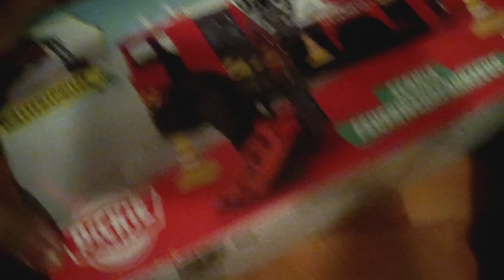He is happy with sad face 😄